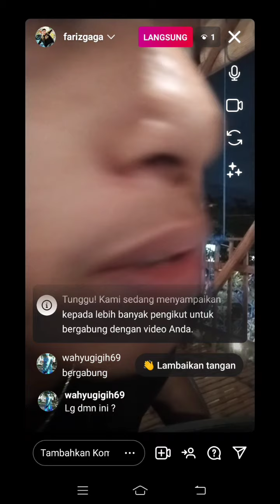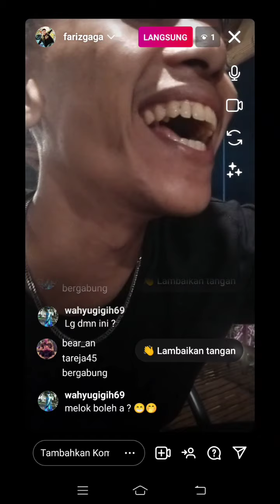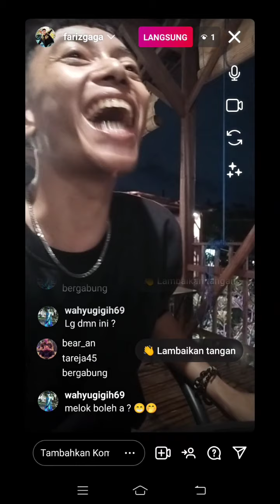PARTY AFTER NEW YEAR EVE NIGHT part 1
blas dendam karena kmaren mlm taun baruan garing drumah aja besoknya lngsung brgkt dugem